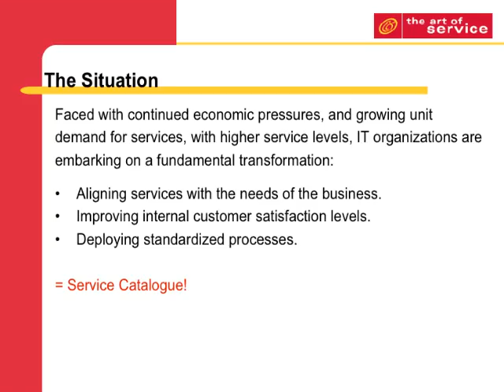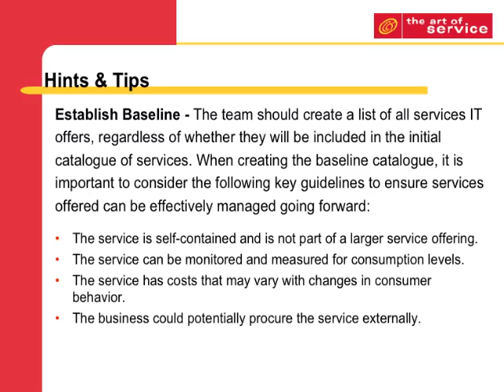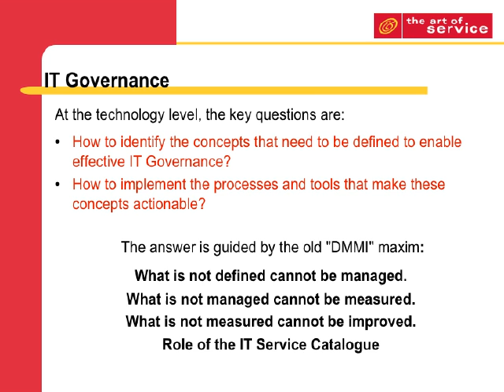Fifty Seven Blueprints That Lead To Outcome Prosperity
familiar to the customer, not just a list of what the IT organization